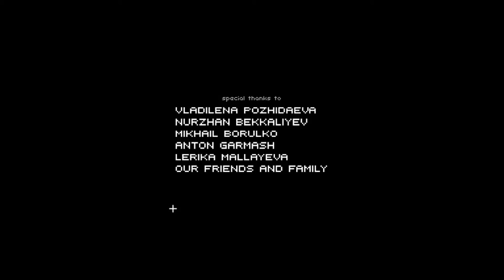{The Final Station} ENDING - EVERYTHING GOT AN END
HOW DID I GET INFECTED. I GOT EXPLODE A COUPLE OF TIME. XD